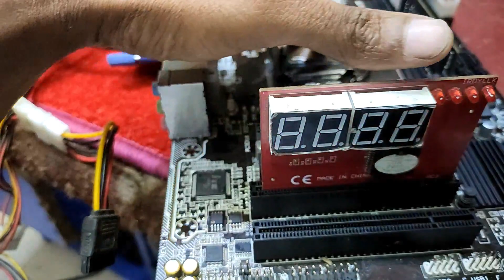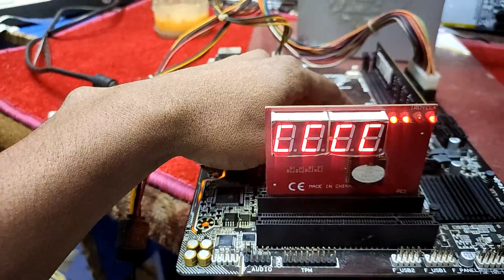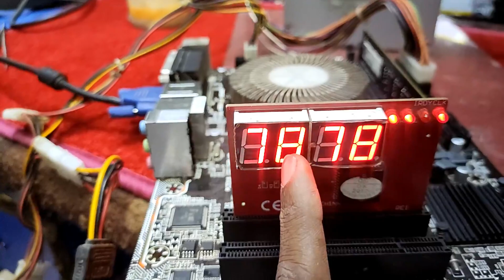HOW TO GIGABYTE GA H110M S2PH NOT WORKING*NEW TIPS* REPAIRING 2019